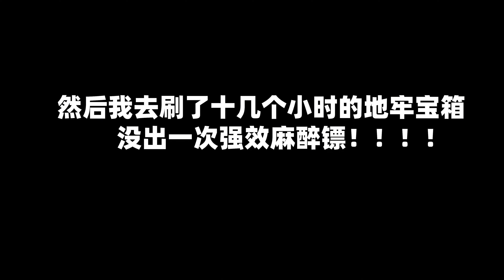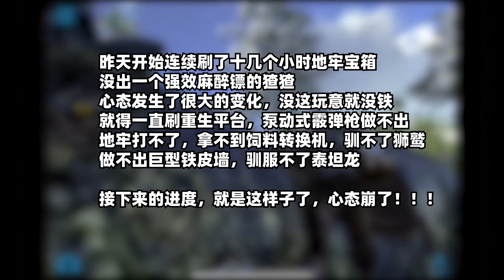【猹某】方舟手游休闲残酷24：肝硬化了！进度锁定！